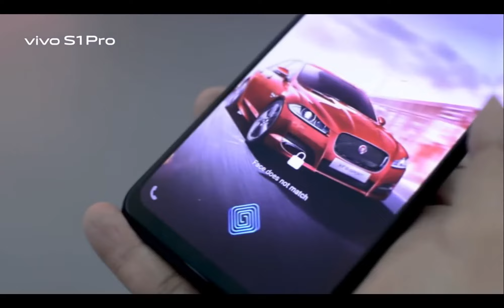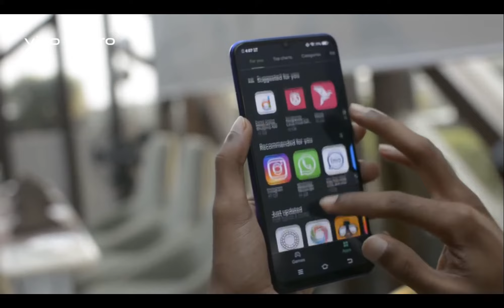Vivo S1 Pro Mobile Phone 6.39 inch 6GB RAM 256GB ROM Review Aliexpress Price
Vivo S1 Pro Buy Online From China Stores :

Vivo S1 Pro Mobile Phone 6.39 inch 6GB RAM 256GB ROM Snapdragon 675 Octa Core Android 9 Camera 32MP 3700mAh Smartphone